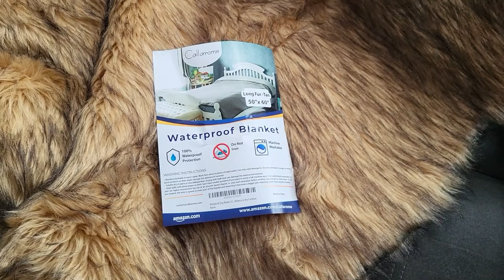How To Keep Your Dog Warm And Cozy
(ad)
- Throw Blanket for Bed, Couch, Sofa
- Waterproof Dog Blanket
 - 50" x60''
- Pup Protector Waterproof Throw Blanket Cover for Couch, Bed, Mattress or Any Furniture
- Novelty Blanket for Pets, Adults & Kids
 - Soft Blanket for Indoors, Outdoors, Travel, Home

We love so many things, it's nearly impossible to delineate them all. Dogs, travel, pets, trying to live consciously and making mostly healthy choices. Grateful for every opportunity.